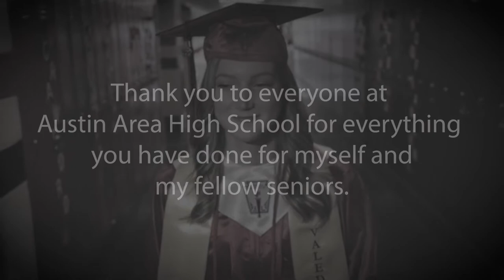Taylor Brewer Senior Spotlight 2020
Taylor Brewer is graduating Austin Area School District as a senior of 2020.  Congratulations Taylor!

Video Credit: Teachers at Austin